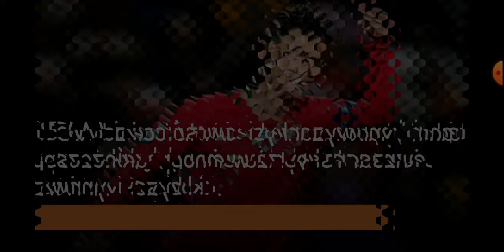24 ciekawostki o Cristiano Ronaldo!